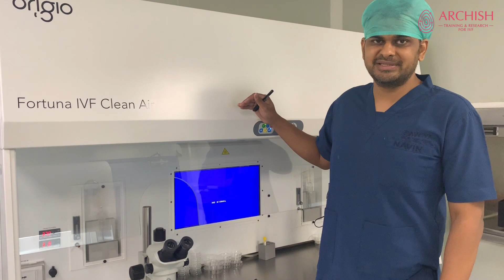Quality control in an IVF laboratory Part 1 | Navin Desai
Quality control is extremely important for the outcome in an IVF laboratory.

Navin Desai shares his insights about how to maintain the lab health.